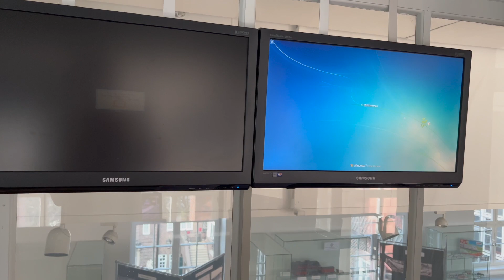Der letzte Zug.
Am 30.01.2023 fuhr der letzte Zug auf der Spur 1 Anlage des MEHEV.